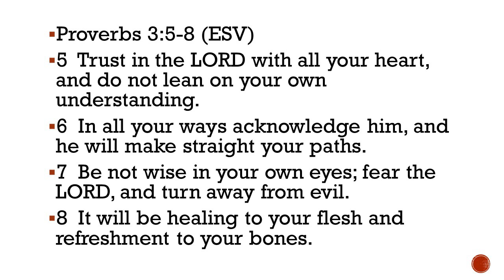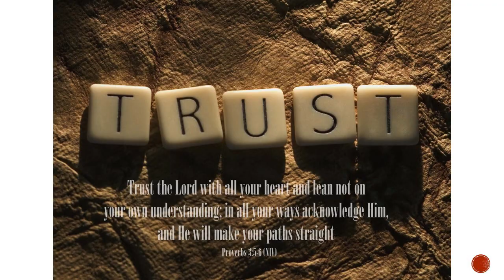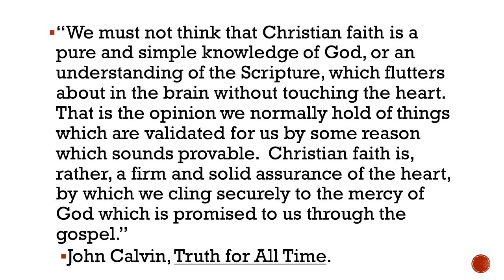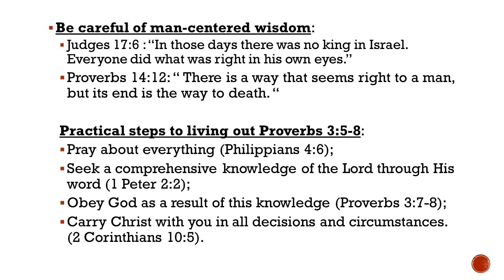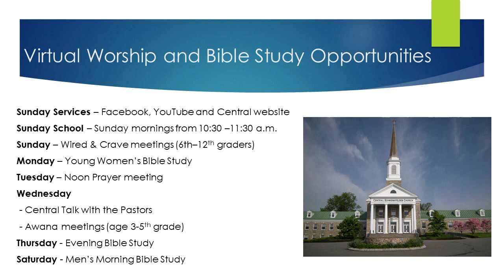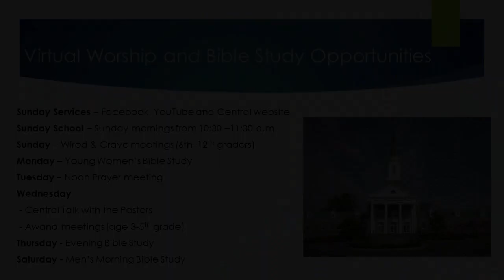Sunday Aug. 9, 2020 - Faith: Plain and Simple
Faith: Plain and Simple
Dr. David McKinley